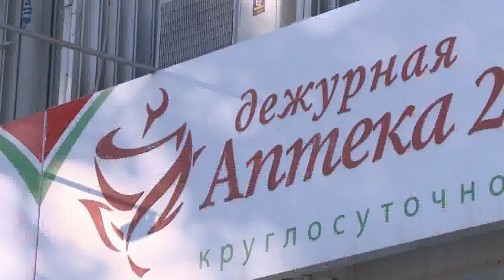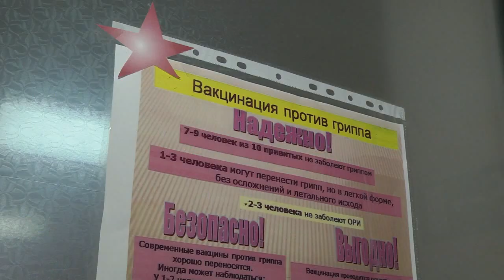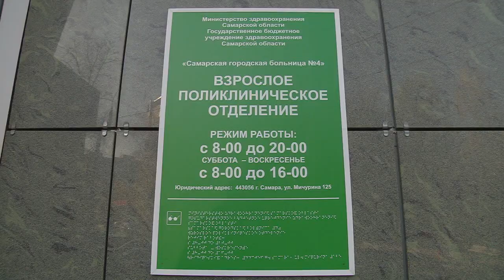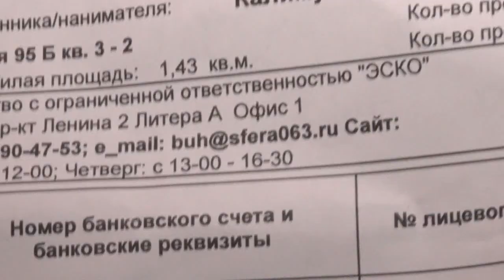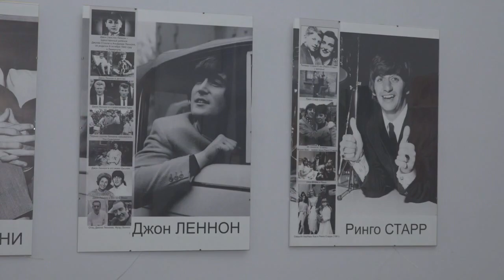Итоговый выпуск СТВ от 30 октября 2020 г.